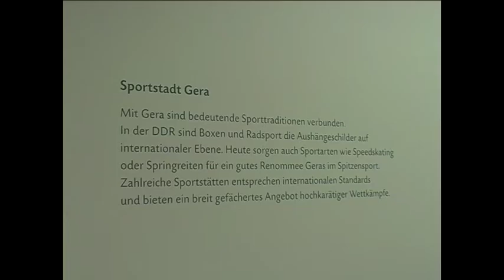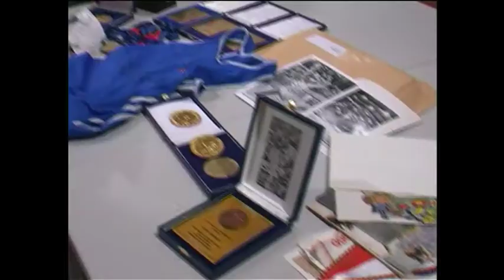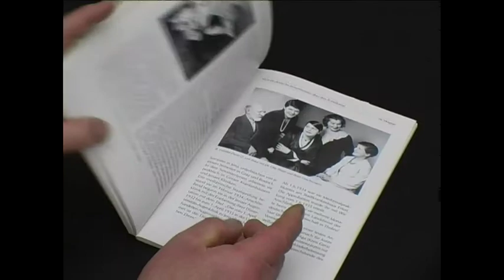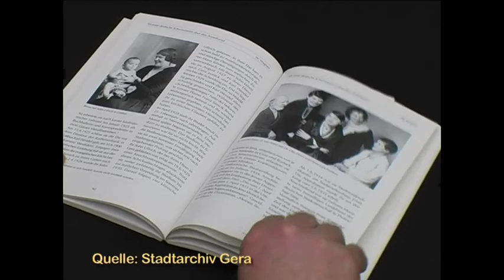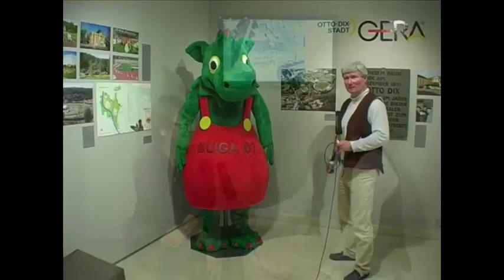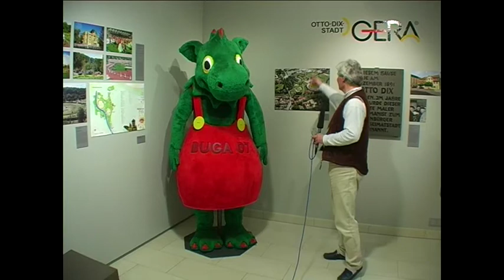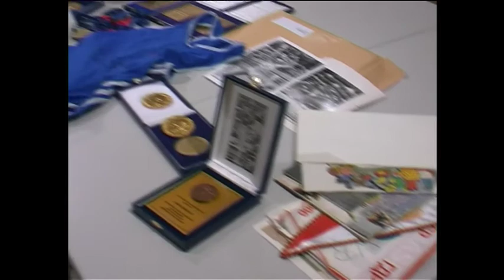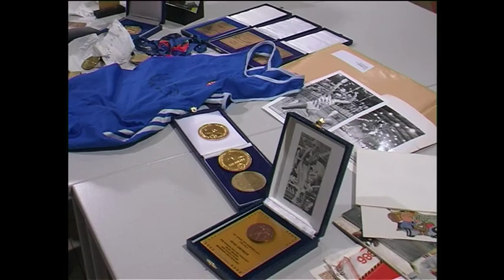Sport lokal vom 26. November